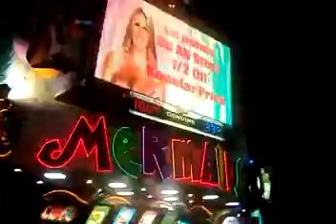Wush76 - Las Vegas Night & the Fountains of Bellagio Show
Las Vegas Night &  the Fountains of Bellagio Show